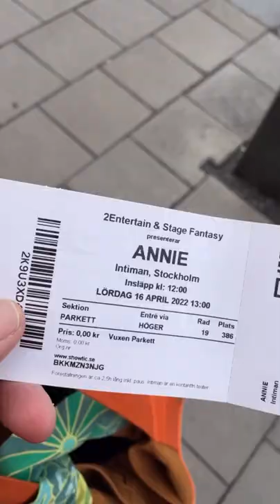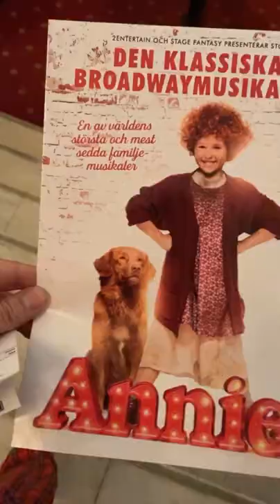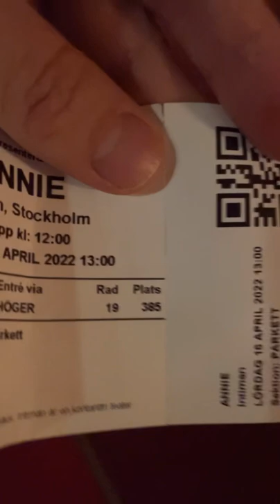EN VÄLDIGT SORGLIG SÅNG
Jag letar efter en försvunnen Annie-docka, för jag och Martin har blivit inbjudna av Ludvig Ryman att se musikalen ANNIE på Intiman i Stockholm

Intiman (egentligen Intima Teatern), tidigare Wallmans Intiman, är en privatteater belägen vid Odenplan i Stockholm. Teatern invigdes 1950 av Lorens Marmstedt samt Alf Jörgensen och övertogs 1966 av Sandrews. 1997 blev Hasse Wallman teaterchef för Intiman, och teatern fick i samband med det namnet Wallmans Intiman. 2010 köptes Wallmanskoncernen av 2Entertain som återinförde det ursprungliga namnet.[1]

Teatern rymmer 584 åskådare, varav 400 är på parkett.[1]

Intiman har blivit etablerad som en underhållningsteater. Komedier och revyer har ofta stått på repertoaren.

Annie är en amerikansk musikal från 1977[1] med musik av Charles Strouse och text av Thomas Meehan och sångtexter av Martin Charnin. Den bygger på den tecknade serien Little Orphan Annie av Harold Gray som började publiceras 1924. Annie handlar om en liten föräldralös flicka som försöker fly från barnhemmet – med den tvära föreståndaren Miss Hannigan – och adopteras av en gammal sträng miljonär, Oliver Warbucks, i 1930-talets Amerika under depressionen.

Musikalen hade premiär på Broadway, Alvin Theatre, den 21 april 1977 med Andrea McArdle i titelrollen och Reid Shelton som Warbucks. Den vann sju Tony Awards, bland annat som årets bästa musikal. På Broadway gick den hela 2 377 gånger.

Den svenska premiären ägde rum på Folkan i Stockholm 1979 med Sigge Fürst i rollen som Warbucks, och en ung Pernilla Wahlgren alternerade i titelrollen. 1999 fick musikalen premiär på Göta Lejon med Sven-Bertil Taube som Warbucks. Lotta Engberg alternerade med Tina Leijonberg som sekreteraren Grace. Barnhemsföreståndaren Miss Hannigan spelades av Charlott Strandberg, Lars-Göran Persson och Sara Lindh gjorde hennes bror och svägerska. I rollen som Annie alternerade Frida von Schewen, Maria Hazell och Emilia Brown.

Mest kända sång från musikalen är "Tomorrow", vilken gav en tro på en gyllene morgondag i depressionstidens pessimism.

Filmatiseringar[redigera | redigera wikitext]
1982 hade Columbia Pictures filmatisering av musikalen premiär, i regi av John Huston och med Albert Finney som Daddy Warbucks, Carol Burnett som Miss Hannigan, Ann Reinking som Grace Farrell, Tim Curry som Rooster, Bernadette Peters som Lily och Aileen Quinn som Annie. Filmen fick 1995 en uppföljare med TV-filmen Annie: A Royal Adventure!.

1999 gjordes en TV-film av musikalen, regisserad av Rob Marshall och 2014 regisserade Will Gluck en filmatisering där handlingen förflyttats till nutid.

Musikal är en form av modern musikteater. En musikal är en blandning av musik, teater och dans. Begreppet är brett, men avser vanligen någon av de genrer som utvecklades i USA och England under 1900-talets första hälft, eller efterföljare till dessa. Ordet är en förkortning och försvenskning av termen 'musical comedy' (som i den engelskspråkiga världen numer ersatts av 'musical theatre', eller bara 'musical')[1]. I den engelskspråkiga världen benämns musikalen ibland som 'english language musical theater'.

Kombinationer av scenkonst i olika former har inträffat åtskilliga gånger i historien. Framföranden som blandat teater med musik, dans; eller spektakel som akrobatik, eldslukeri, pantomim och så vidare kan spåras ända till Dionysosfesterna i Grekland eller renässansens commedia dell'arte[2], och har alltid varit en av teaterns förutsättningar. De former av renodlad talteater (och "renodlad opera", egentligen den dramatiska operan) som utvecklades 17- och 1800-talet har alltid existerat parallellt med en uttrycksmässigt mer blandad typ av scenkonst.

Den amerikanska teatern var under denna tid, i likhet med samhället i stort, på jakt efter en egen kulturell identitet; och i likhet med vad som skedde i samhället i övrigt, verkade den stå den att finna i blandningar av influenser från olika kulturer (huvudsakligen europeiska)[3]. Den scenen var en brokig blandning av allt ifrån vaudeville, den brittiska varietén (music hall), den franska revyn, och så vidare. Dess olika inslag innefattade sketcher, slapstick, steppdans, cirkuskonster och fransk can-can. Varianter av dessa bildade nya "amerikanska former", som var föregångare till musikalen, exempelvis: